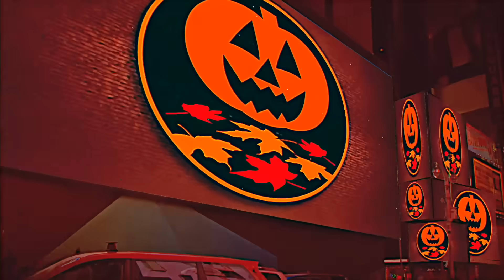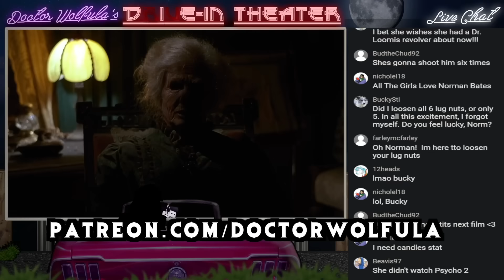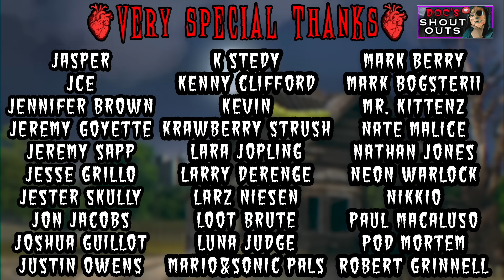BUTCHER, BAKER, NIGHTMARE MAKER (1981) Review | Friday the 13th but Weird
Continuing AHHctober 2023, Doc reviews a movie that's similar to the original Fridaythe13th but just a lot weirder: Butcher, Baker, Nightmare Maker AKA Night Warning, about an aunt who loves her nephew a little... too much.